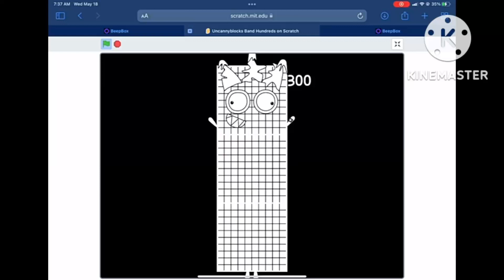revenge uncannyblocks band